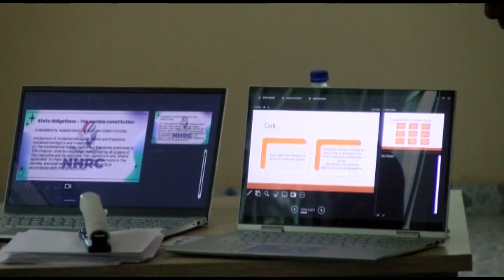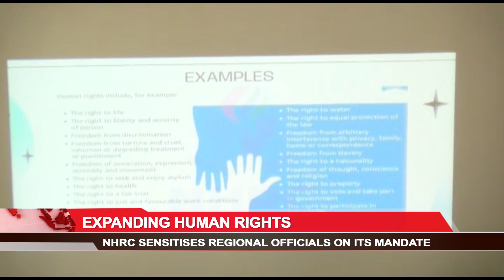National Human rights commission organizes training for participants on the mandate of commission.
The regional office of the national human rights commission recently held a day’s interface with members of the technical advisory committee in the Central River Region, to educate them about the functions and mandate of the rights commission. GRTS’ regional CORRESPONDENT, Modou Lamin Sanneh, reports. 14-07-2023